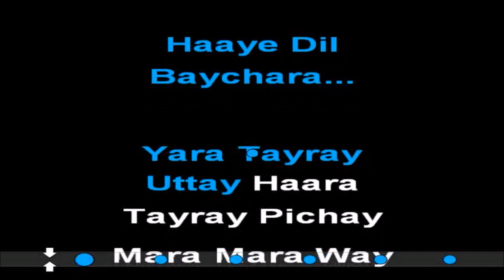haye dil baychara vdo karaoke by shahid kamal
This is another video karaoke of Pakistani super hit song By kamaltracks (shahid kamal)

SONG:HAYE DIL BAYCHARA
SINGER:JIMMY KHAN
FILM:PARAY HUT LOVE

Thanx